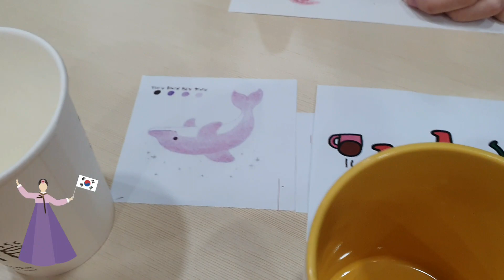DIY DECORATING OUR OWN CUPS ~MARRIED IMMIGRANTS ACTIVITIES